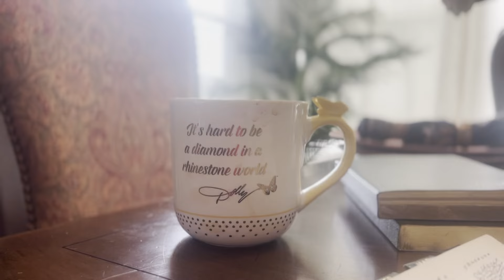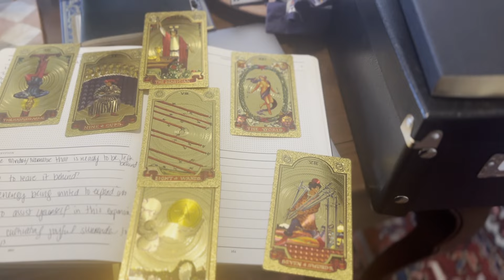Vlog | Week in My Life | My Revival Era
The weekly vlogs are back! 🌟

In this Video:
0:00 - Intro
0:18 - Heart to Heart
15:06 - Life Lately with the Babies

- LINKS -

- Candle Warmer
- Boy Smells x Kacey Musgraves Candles
- HomeCourt Complete Collection
- HomeCourt dish soap
- HomeCourt hand soap
- Chemex coffee filters

Your love and comments keep me motivated. See you in the next vlog!